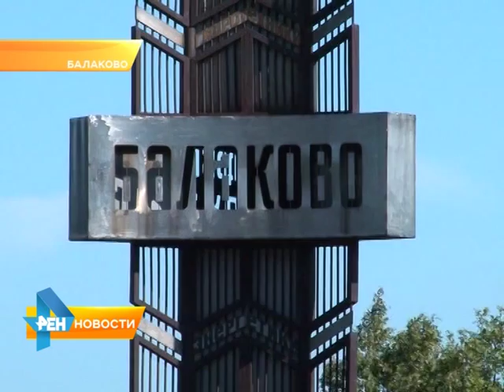Налоговые ставки на имущество в Балаково решили пересмотреть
Напомним, в мае текущего года балаковцы получили налоговые уведомления, по которым ставка на имущество, стоимостью более 1 млн рублей выросла до 2%. Хотя по области она составляет 0,6%. Подробности смотрите в материале от 20 июля 2015 года.